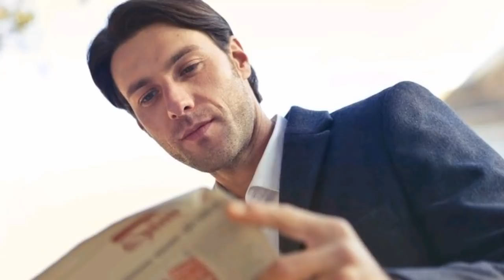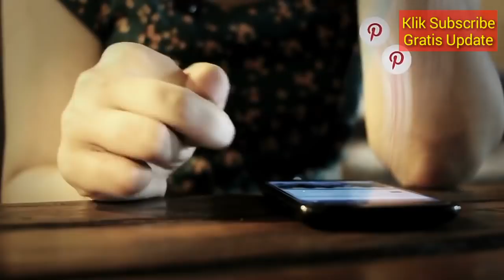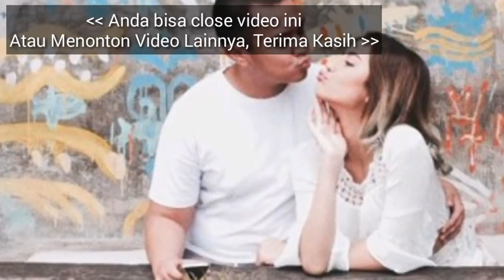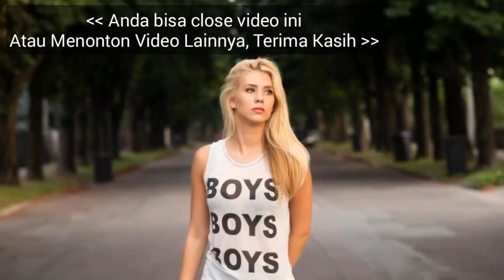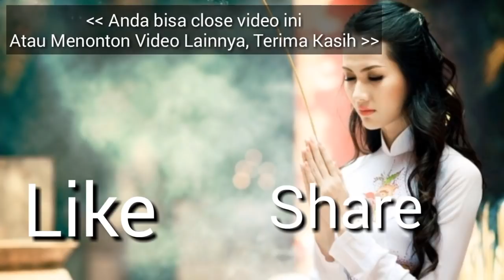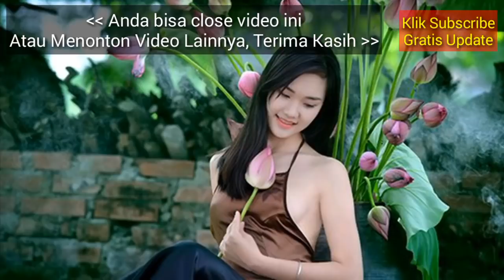RAMALAN ZODIAK HARI INI SABTU 13 APRIL 2019